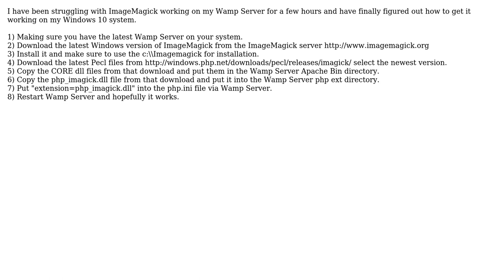ImageMagick not working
With thanks & praise to God, and with thanks to the many people who have made this project possible! | Content (except music & images) licensed under CC BY-SA | Music | Images & others | With thanks to user sihao user Mark Davis and the Stack Exchange Network Trademarks are property of their respective owners. You are responsible for your own actions.